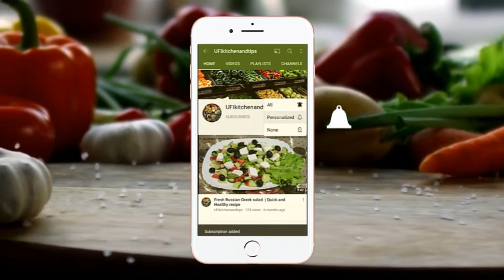This Creamy Chicken White Soup is so delicious you'll want to make it again! | куриный белый суп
How to make Creamy Chicken White Soup recipe. I hope you like it and try it.

 Ингредиенты.
 - 3 литра воды
 - 1 кг курицы с косточкой
 - 5 Черный перец горошком
- 2 лавровых листа
 - 350 г картофеля
 - 1 столовая ложка растительного масла
- 1 нарезанный лук (среднего размера)
 - 1 тертая морковь
- 1 нарезанный красный перец
 - 60 г вермишели
- 2 столовые ложки сметаны
 - 1 яичный желток
 - 1 столовая ложка муки
 - Соль по вкусу
 - 1/4 чайной ложки черного перца
- 1 столовые ложки Петрушка

Рекомендую всем приготовить эту вкуснятину. очень очень вкусно пальчики оближешь.